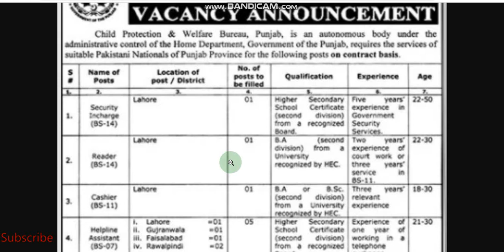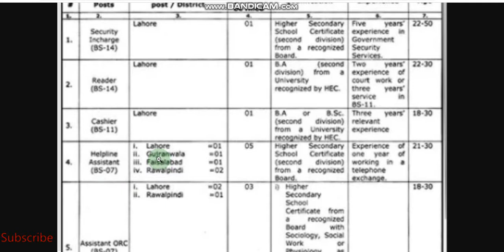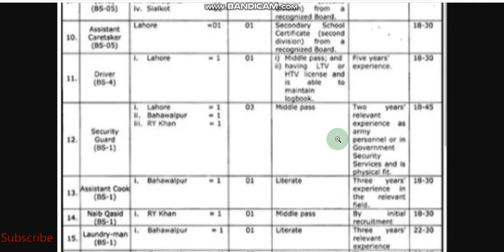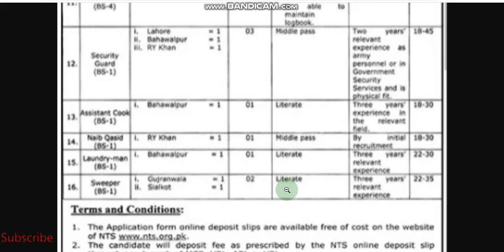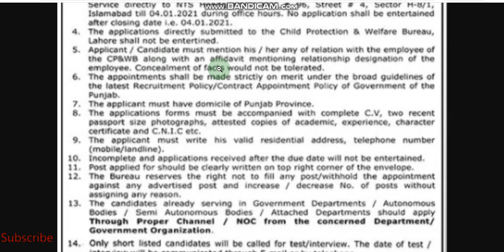Child Protection and Welfare Bureau Jobs 2021 | Govt Jobs in Child Protection Bureau | EduPublic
Child Protection & Welfare Bureau CPWB Punjab Jobs 2021

Child Protection & Welfare Bureau CPWB Lahore, Government of the Punjab is seeking candidates for the posts of Security Incharge, Reader, Cashier, Helpline Assistant, Assistant ORC, Store Keeper, Dispenser, Child Attendant, Attendant, Attendant ORC, Assistant Caretaker, Driver, LTV Driver, HTV Driver, Security Guard, Assistant Cook, Naib Qasid, Sweeper.